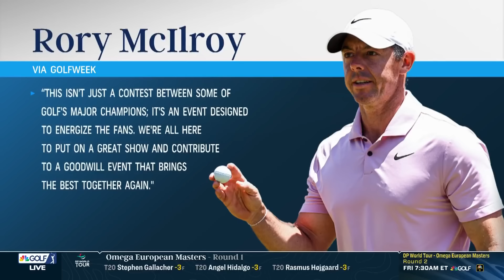McIlroy, Scheffler to face DeChambeau, Koepka in PGA Tour v. LIV match | Golf Central | Golf Channel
Rex Hoggard joins Golf Central to discuss Scottie Scheffler and Rory McIlroy teaming up to square off against Bryson DeChambeau and Brooks Koepka this December in Las Vegas.